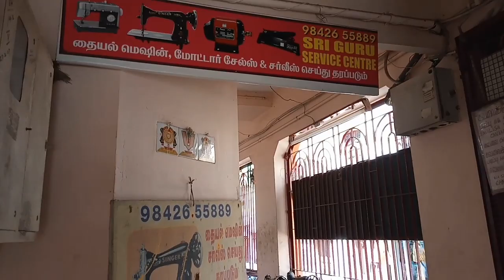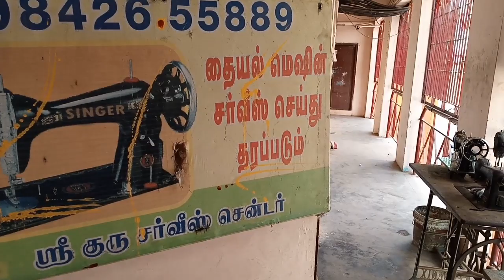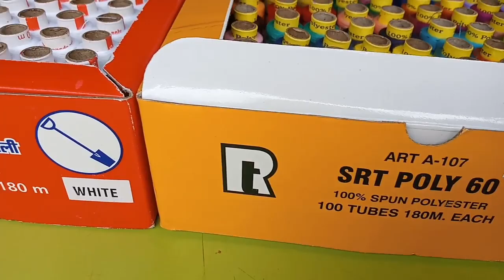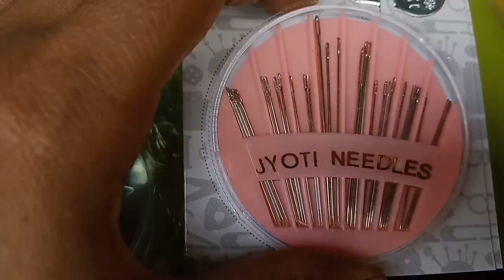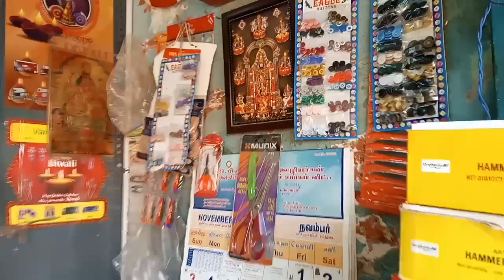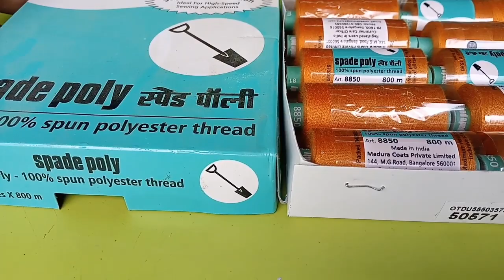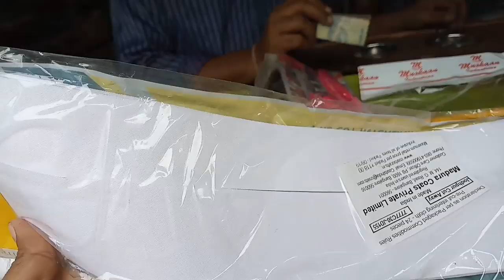தையல் மிஷன் சர்வீஸ்,டெய்லரிங் தேவையான அனைத்து பொருட்களின் விபரம்.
shop no 1 name: sri guru service center
               (sewing machine sales and service)
               No.31,தெற்கு வெளி வீதி,
               மதுரை.

shop no 2 name:SHRI VARI YARNS
               No.83,Elukadal street,
               Madurai-625001.
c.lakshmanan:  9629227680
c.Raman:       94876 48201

shop no 3 name:pooja lace
               29,East Avani Moola Street,
               Amman Sannathi,
               Madurai-1

Glad you found my videos on you tube. If you are new to my channel a big virtual hug to you and welcome to the family
"Home maker dreams"

 Take care friends please save nature enjoy every moments in ur life  see u in next video.